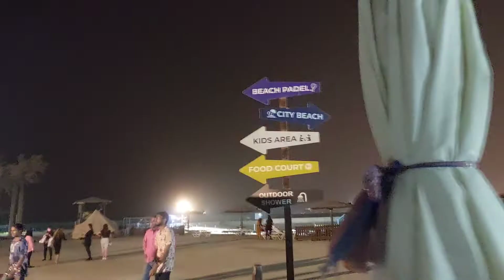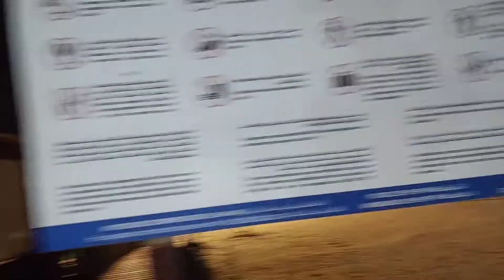CENTREPOINT BCC STAFF SWIMMING AT WATER GARDEN CITY BEACH(Late upload)